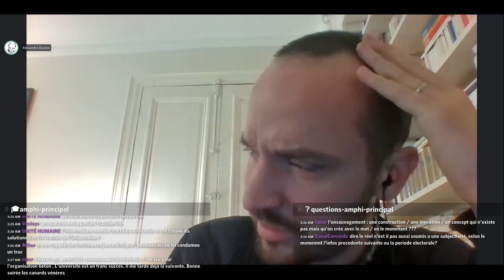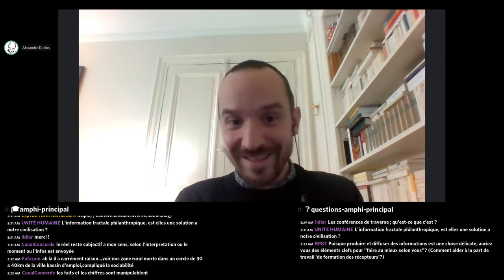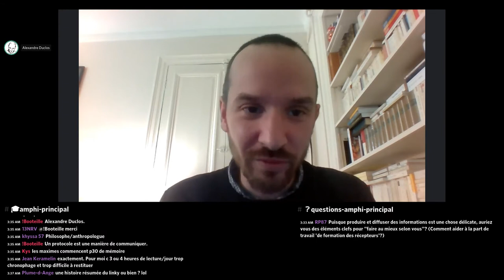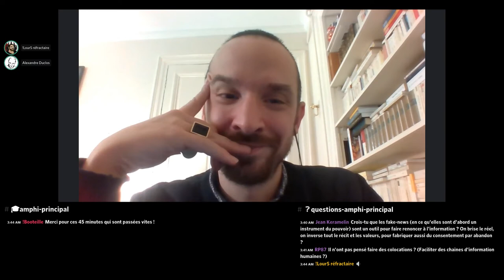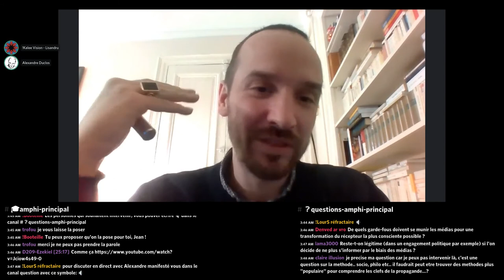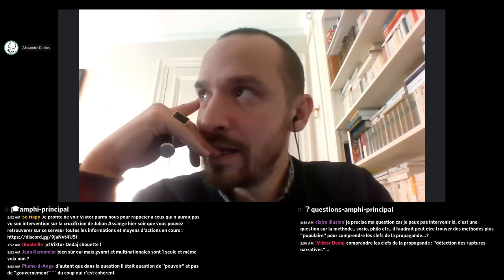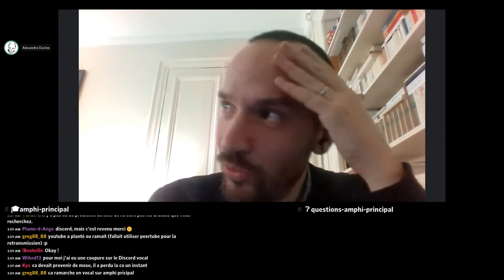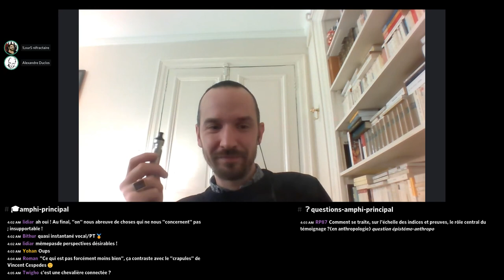S’émanciper de l’information - Université du Canard Confiné - 06/12/2020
Alexandre Duclos partage ses reflexions de sociologue sur la nature et les effets de l'information dans notre contexte contemporain.